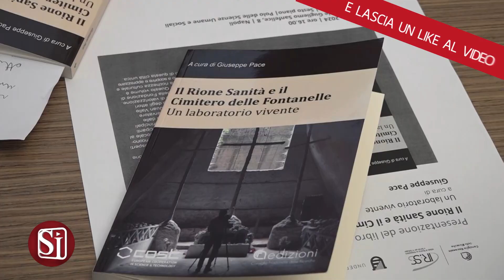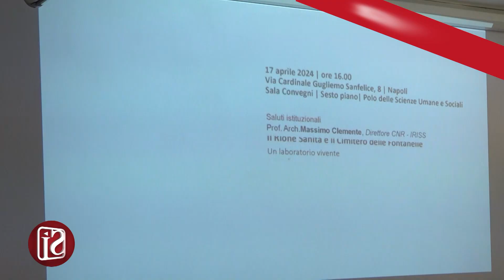PRESENTATO IL LIBRO “IL RIONE SANITA’ E IL CIMITERO DELLE FONTANELLE UN LABORATORIO VIVENTE”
Può un quartiere di Napoli, povero e malfamato, cambiare il suo destino grazie ad un patrimonio culturale nascosto nel sottosuolo? Parte da questo interrogativo il volume "Il Rione Sanità e il Cimitero delle Fontanelle. Un laboratorio vivente" (Cnr Edizioni, 2023) a cura di Giuseppe Pace, ricercatore dell'Istituto di ricerca su innovazione e servizi per lo sviluppo del Cnr.